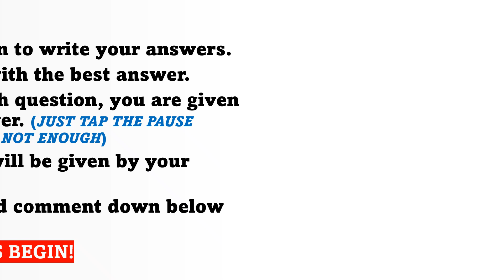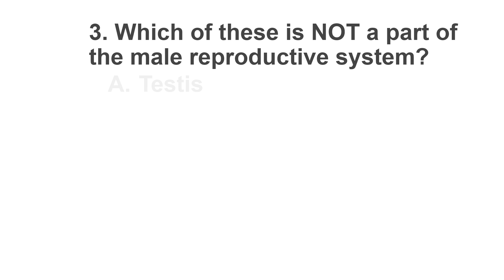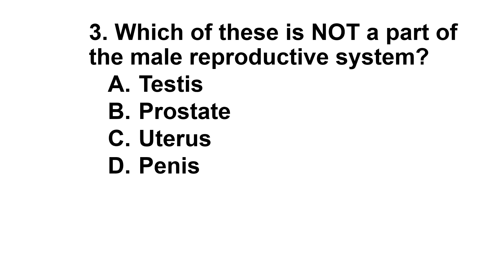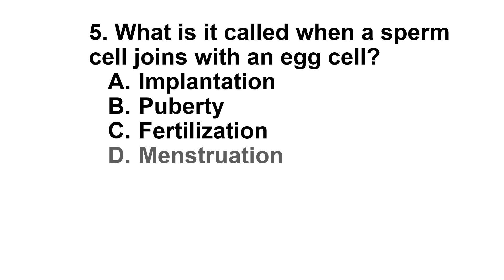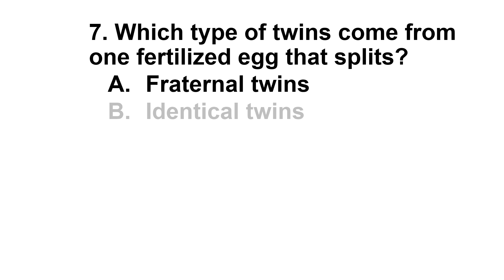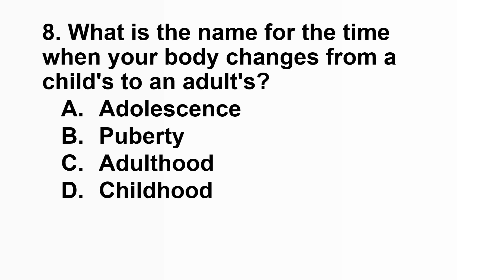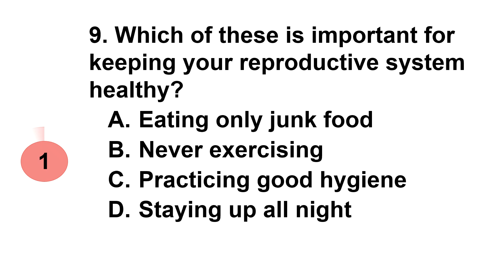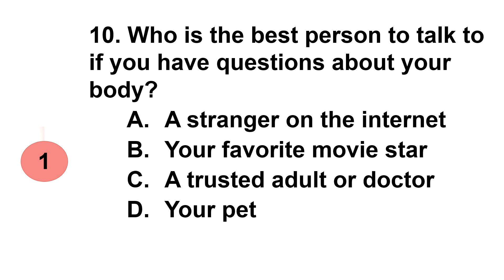SCIENCE 5 QUARTER 2 Summative Test No. 3 / MATATAG Curriculum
Science 5 Quarter 2 Lesson 1 Summative Test No. 3 / Exploring the Reproductive System /